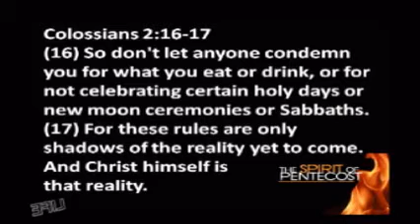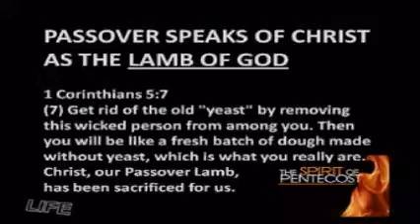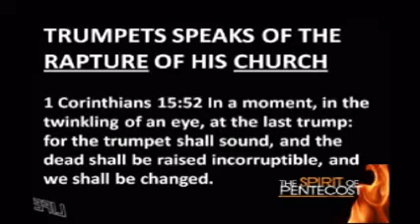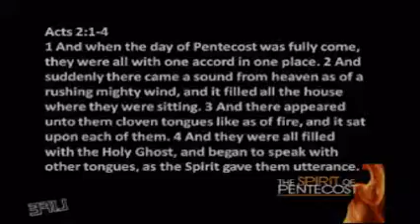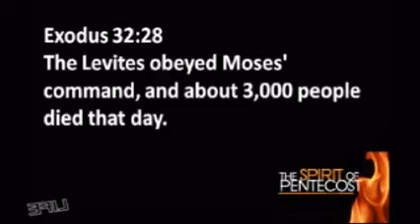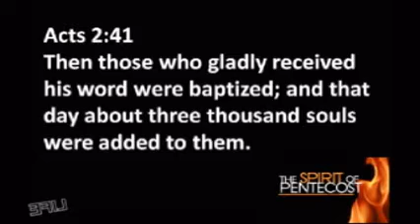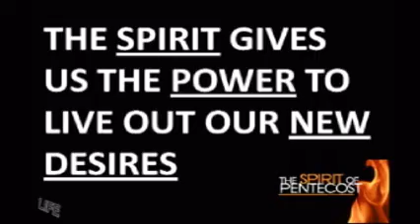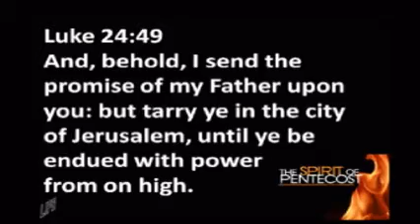THE SPIRIT OF PENTECOST.wmv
Jonathan Pate with "THE SPIRIT OF PENTECOST" at Life Worship Center